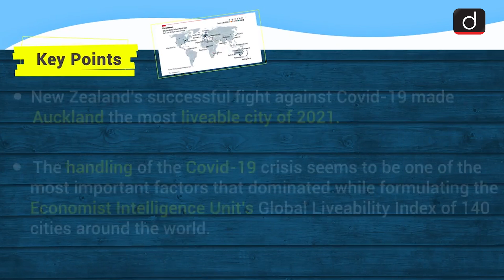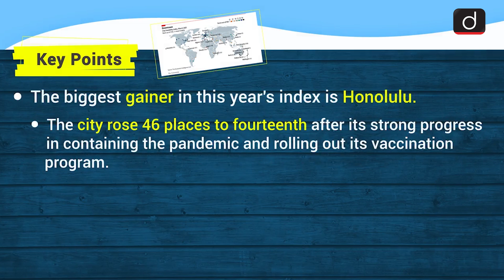Global Liveability Index 2021 : Simplified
Drishti IAS presents to you a new daily program, SIMPLIFIED - covering all relevant and important topics from UPSC and state PSC point of view.

This video covers the given topic,Global Liveability Index 2021, in the following structure

Key Points
About Liveability Index
Significance

In this program, one particular topic of current affairs will be discussed in a comprehensive and concise manner covering static and factual information along with the conceptual ideas. This will make it easy for the aspirant to understand, retain and draw interlinkages. This program will help not only in prelims but also in all Mains as well as in Essay papers.

This video cover:
Subject: Society, GS-1
Topic: Global Liveability Index 2021